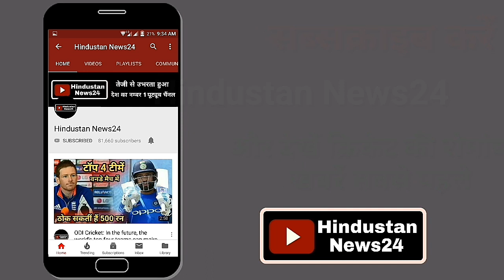दूसरे वनडे में Rohit Sharma, Shikhar Dhawan समेत Kohli के खिलाफ न्यूजीलैंड टीम ने बनाया चक्रव्यूह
After a spectacular win in the first match of the 5-match ODI series against New Zealand, the Indian team will go to the ground on January 26 in the second ODI to be played at Mount Maungui.
On the other hand, the Kiwi team, which had lost 0-1 in the home series against India, would not want to give up any core problem.
Before the match played at Mount Maungunui, New Zealand fast bowler Trent Bolt said during the press conference that in the second ODI, we have prepared the template for sending the pavilions cheaply to the top three batsmen of India.
Bolt acknowledged that at present, Indian opener Rohit Sharma, besides Shikhar Dhawan, Captain Virat Kohli is one of the world's finest batsmen.
Bolt said that our strategy will be that in the first ten overs of the innings, we can put Rohit Sharma and Virat Kohli, including Shikhar Dhawan, to put pressure on India's strong batting order.
Interestingly, Virat Kohli is a tremendous form along with Rohit Sharma and Shikhar Dhawan at the present time. And when these three batsmen are in their rhythm, it is not easy to dismiss them for any bowling attack in the world.
Special invitees Rohit Sharma, who is named as Hitman in Team India, will remain in the fray only if Kiwi can bowl bowlers alone.
 Let us know that in the first ODI played in Napier, India's fast bowler Mohammad Shami was dismissed by the Kiwi team in the first two overs as New Zealand opener Martin Guptill and Colin Munro were dismissed.
About Martin Guptill and Colleen Munro, Bolt said that in the past we have got a good start with this opening pair.